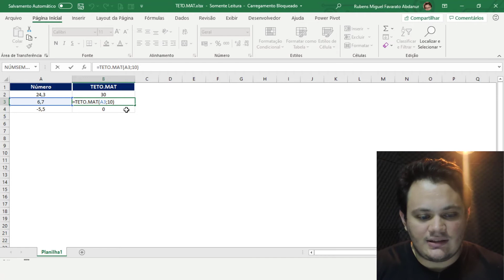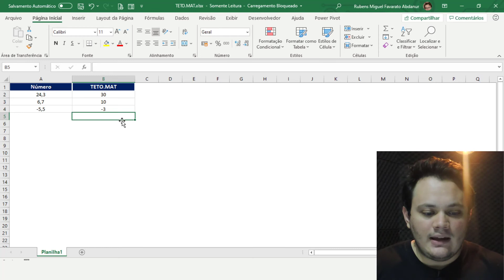Aula #182 - Função TETO.MAT